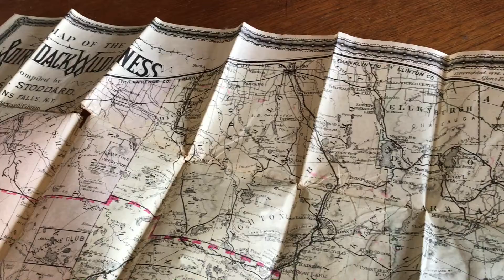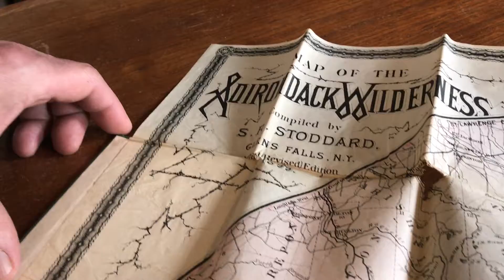Adirondack Wilderness old map 1899 Stoddard pocket hand color Neuman large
View this interesting and scarce 19th century pocket map in more detail

(New York state- tourist cartography)

Issued 1899, Glenn Falls, N.Y. by S.P. Stoddard. Printed by Louis Newman & Co, NY.

Beautiful and uncommon large late 19th century antique map, lithographed with hand color. Printed on bond paper.

Browse and purchase these and many thousands more antique maps, rare books and prints